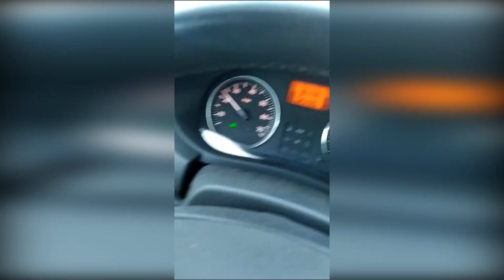Светофор «на сопельках»: детская считалочка в реалиях Волжского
Начинаем обратный отсчет?